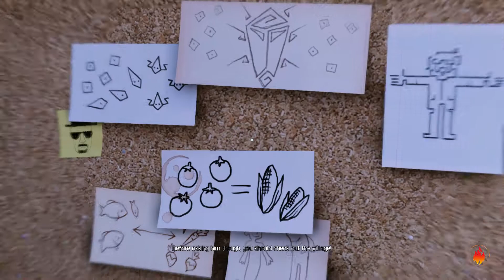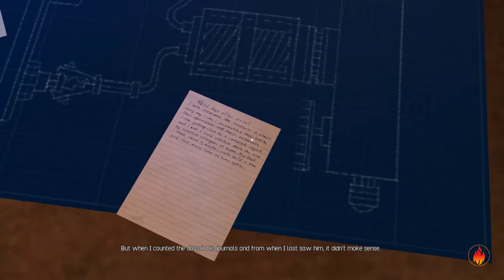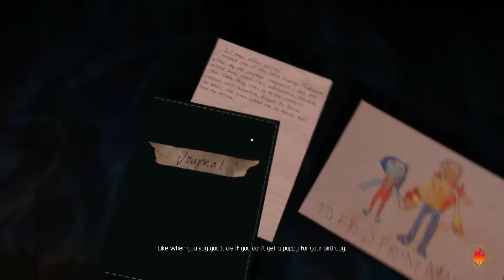A Story About My Uncle Walkthrough Part 2 No Commentary - The Crystal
A Story About My Uncle is a non-violent First-Person platform adventure game built in the Unreal Engine. It is a story about a boy who searches for his lost uncle and ends up in a world he couldn’t imagine existed.
The movement through the world in A Story About My Uncle is a crucial part of it’s core gameplay – focusing on swinging yourself through caverns with a grappling hook mechanic that gives the player a wonderful sense of speed and freedom. Soar through a game world with a unique art style and a mysterious story unraveling slowly before you.